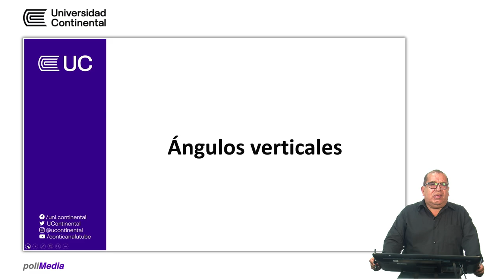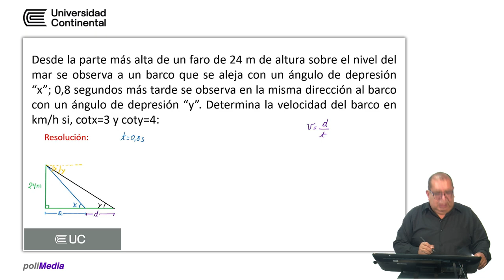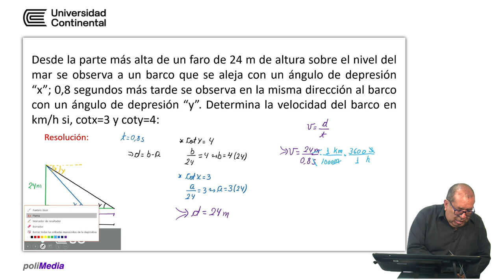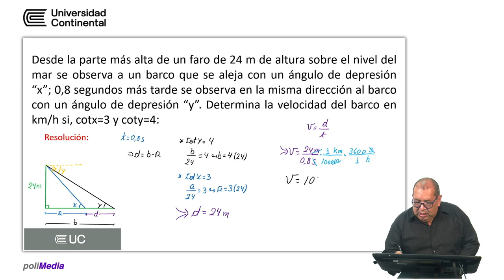Ángulos verticales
Tutoría UC